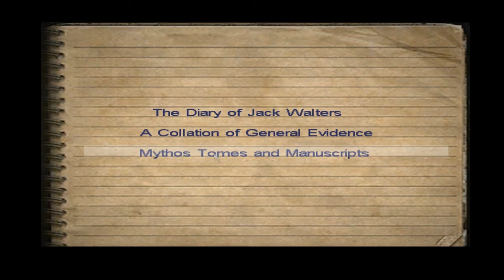Let's Play: Call of Cthulhu: DCotE S03 P02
I venture on...wards?..